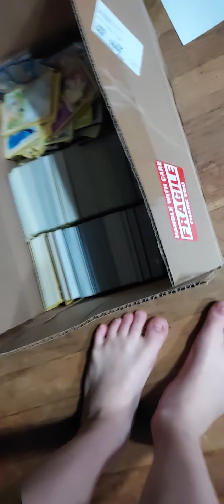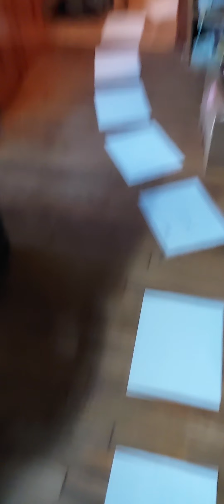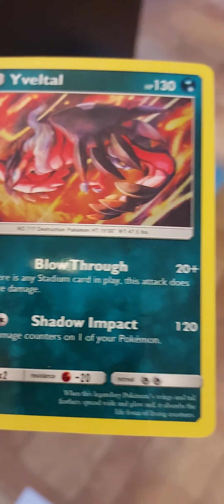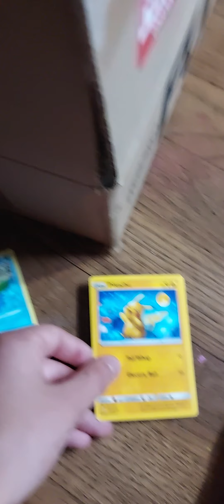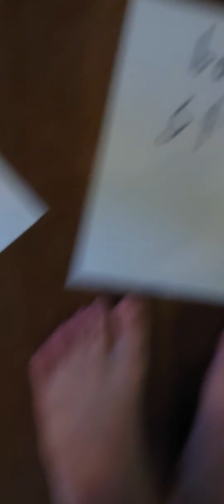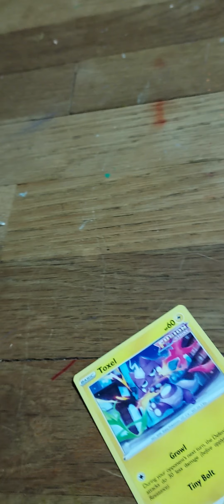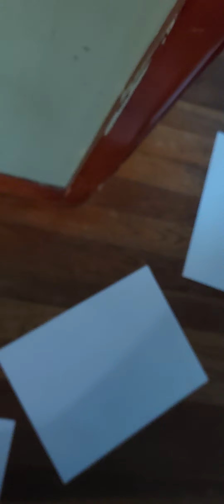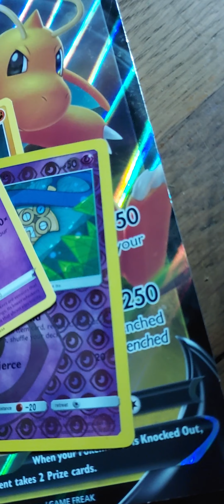I recreated a board game around the entire house